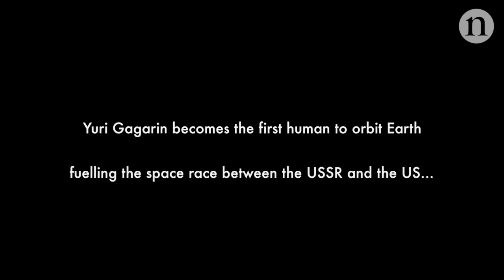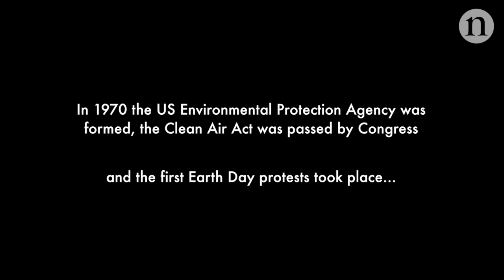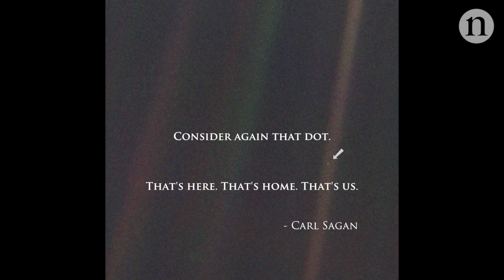Portraits of a planet: Earth from space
For centuries, we could glimpse the curvature of Earth from mountain peaks but the only way to ‘see’ our planet whole was through globes and maps.  Then our world view changed.  Not long after the end of World War II, scientists began experimenting with captured German V-2 rockets.  They replaced the V-2 warheads with cameras and launched the rockets into near-Earth orbit, capturing the first images of Earth from space. These became the first in a series of iconic portraits that changed our relationship with our planet.  In this Nature Video we celebrate these awe-inspiring images, including Earthrise, The Blue Marble, Pale Blue Dot and more.

Correction to credits: "1946 V2 rocket: The March of Time"